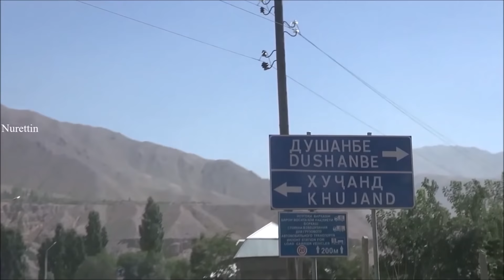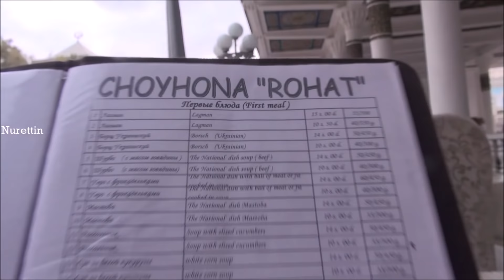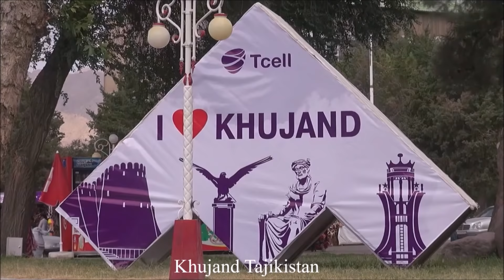Central Asia (Tajikistan Highlights-2018) Part 34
Tajikistan:
Tajikistan is a mountainous, landlocked country in Central Asia with an area of 143,100 km2 (55,300 sq mi) and an estimated population of 8.7 million people as of 2016. It is bordered by Afghanistan to the south, Uzbekistan to the west, Kyrgyzstan to the north, and China to the east. The traditional homelands of the Tajik people include present-day Tajikistan as well as parts of Afghanistan and Uzbekistan.
Geography
Tajikistan is landlocked, and is the smallest nation in Central Asia by area. It lies mostly between latitudes 36° and 41° N, and longitudes 67° and 75° E. It is covered by mountains of the Pamir range, and more than fifty percent of the country is over 3,000 metres (9,800 ft) above sea level. The only major areas of lower land are in the north (part of the Fergana Valley), and in the southern Kofarnihon and Vakhsh river valleys, which form the Amu Darya. Dushanbe is located on the southern slopes above the Kofarnihon valley. The Amu Darya and Panj rivers mark the border with Afghanistan, and the glaciers in Tajikistan's mountains are the major source of runoff for the Aral Sea. There are over 900 rivers in Tajikistan longer than 10 kilometres. Demographics
Tajikistan has a population of 8,734,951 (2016 est.) of which 70% are under the age of 30 and 35% are between the ages of 14 and 30. Tajiks who speak Tajik (a dialect of Persian) are the main ethnic group, although there are sizeable minorities of Uzbeks and Russians, whose numbers are declining due to emigration.The Pamiris of Badakhshan, a small population of Yaghnobi people, and a sizeable minority of Ismailis are all considered to belong to the larger group of Tajiks. All citizens of Tajikistan are called Tajikistanis.
In 1989, ethnic Russians in Tajikistan made up 7.6% of the population, but they are now less than 0.5%, after the civil war spurred Russian emigration. The ethnic German population of Tajikistan has also declined due to emigration: having topped at 38,853 in 1979, it has almost vanished since the collapse of the Soviet Union.